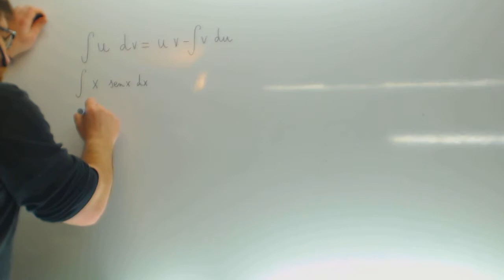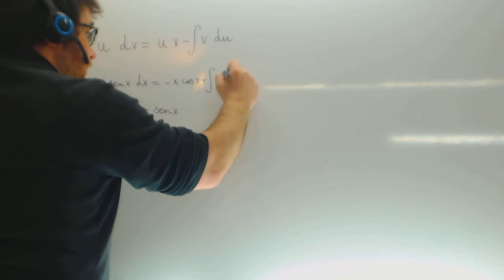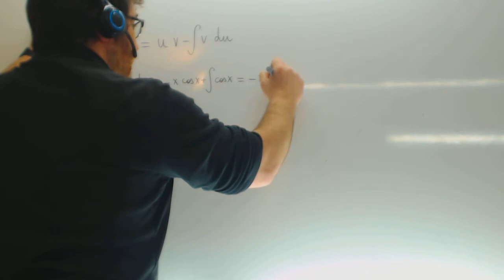Integral por partes x senx Matematicas 2º Bachillerato Academia Usero Estepona